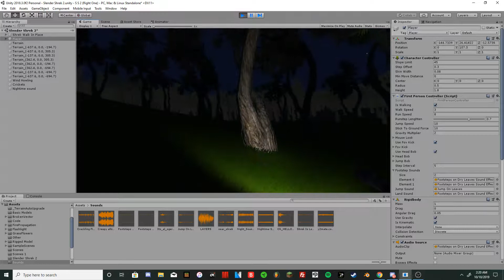My Monstrocity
Slender Shrek 2